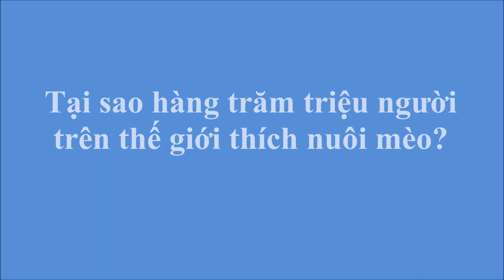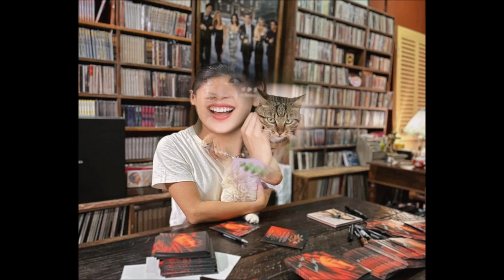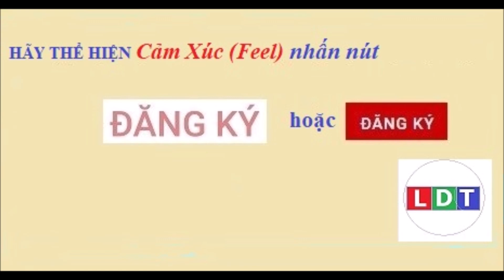Tại sao hàng trăm triệu người trên thế giới thích nuôi mèo?